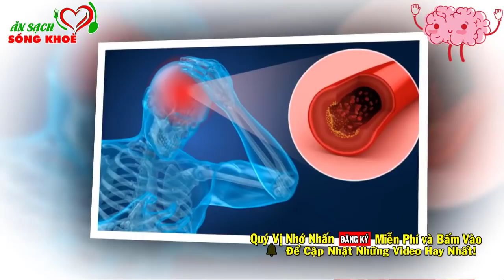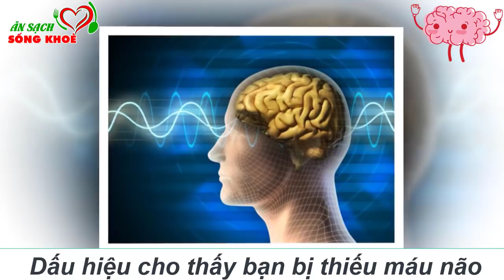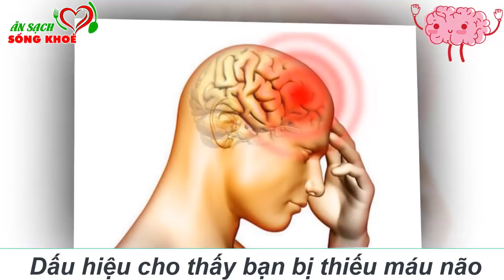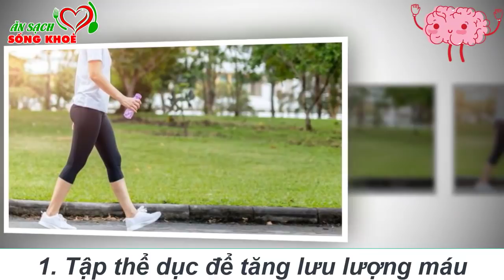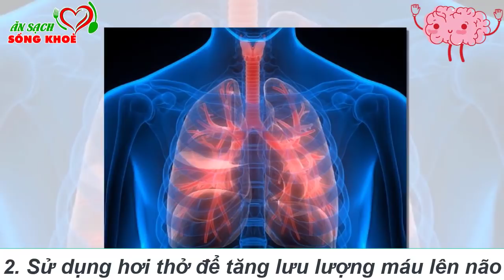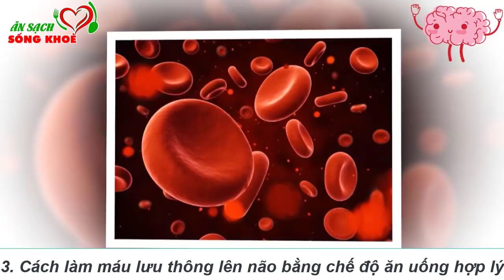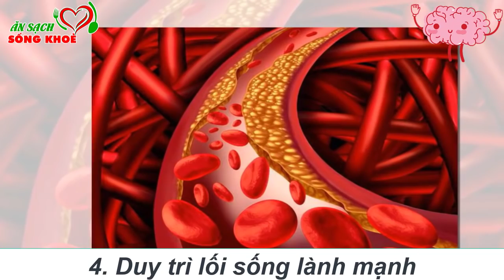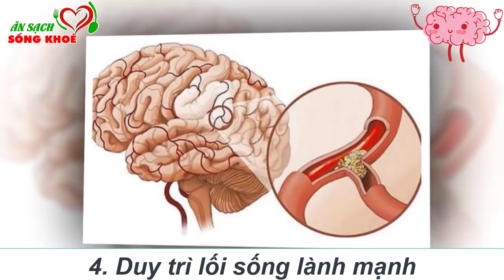4 Cách Đơn Giản Chống ĐỘT QUỴ Giúp MÁU LƯU THÔNG LÊN NÃO Ngay Lập Tức, Chữa Khỏi Đống Bệnh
4 Cách Đơn Giản Chống ĐỘT QUỴ Giúp MÁU LƯU THÔNG LÊN NÃO Ngay Lập Tức, Chữa Khỏi Đống Bệnh